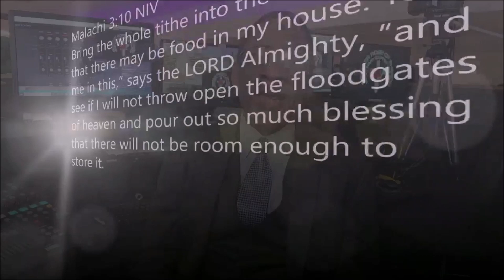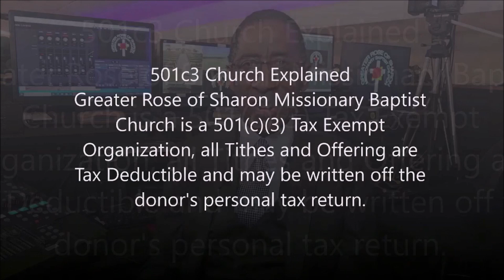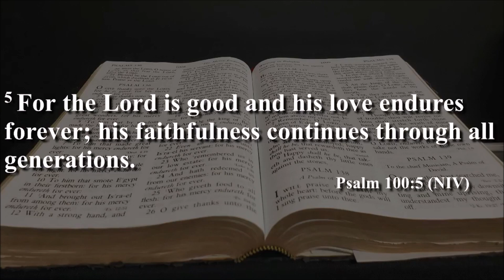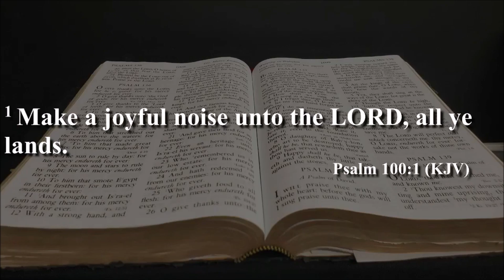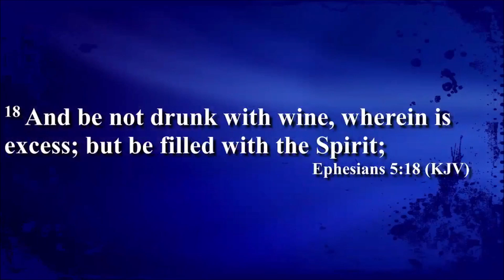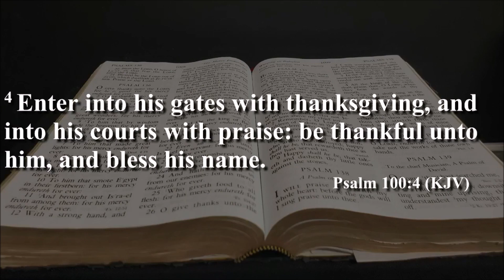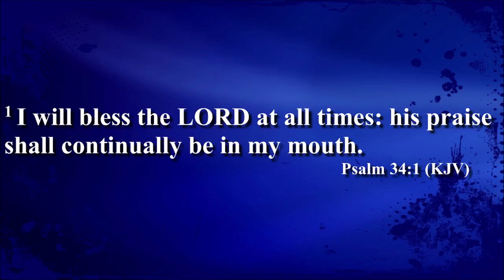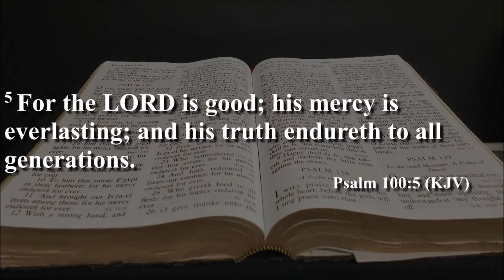Greater Rose of Sharon (GROS) November 26, 2023, Morning Service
2823 Dr. Martin Luther King Jr. Dr.,

Associates:
Billy Walker Jr.
Lester Johnson

Technical
David Settlemoir

Zoom
Roberta Cross

Anaya Cross
Levorn Bridges

Shana Cross
Tracy Parker
Sanford McCallum

Camera 2
Shaniya Cross

6:00 pm Sunday